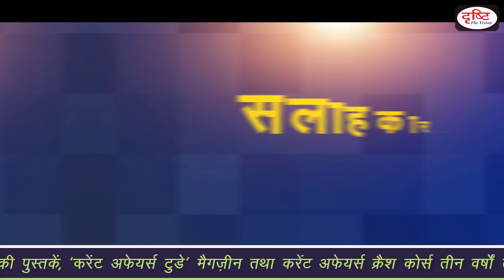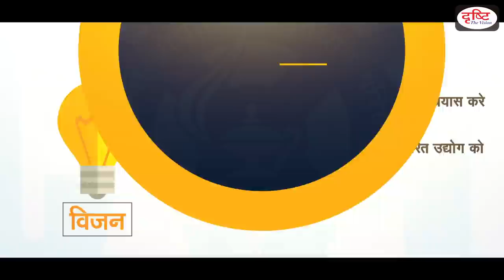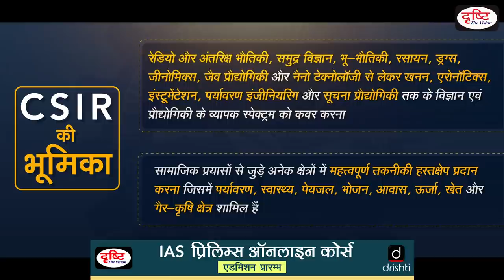CSIR - National/International Organisations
CSIR is India's largest R&D organization. It was formed through the Societies Registration Act XXI of 1860. Its full name is Council of Scientific and Industrial Research. Drishti  IAS is pleased to bring 'organisation' - covering all relevant and important topics from UPSC point of view.

CSIR भारत का सबसे बड़ा अनुसंधान एवं विकास संगठन है| इसका गठन 1860 के सोसाइटी पंजीकरण अधिनियम XXI के जरिये किया गया था| इसका पूरा नाम वैज्ञानिक तथा औद्योगिक अनुसंधान परिषद है|

1. Videos by Dr. Vikas Divyakriti To

2. Concept Talk- By Dr. Vikas Divyakirti

6. To The Point- Special

8. UPSC PT Prelims Practice Quiz